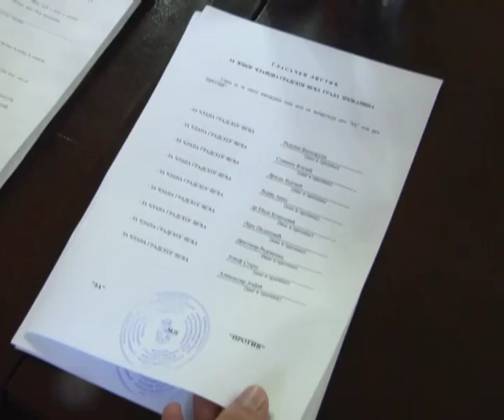NOVOIZABRANI DIREKTORI JAVNIH PREDUZEĆA